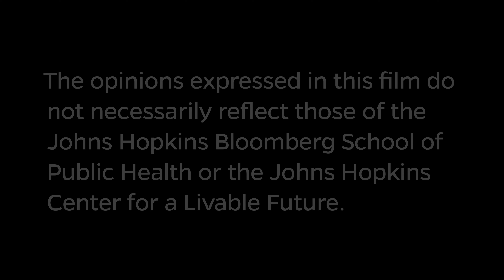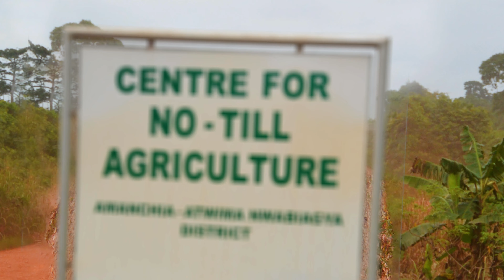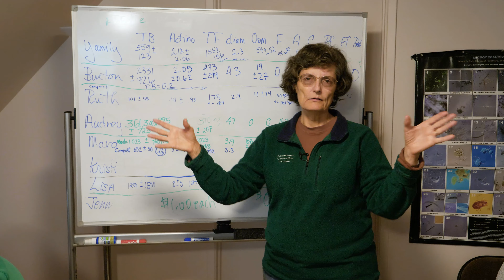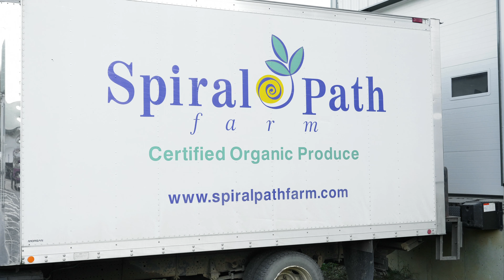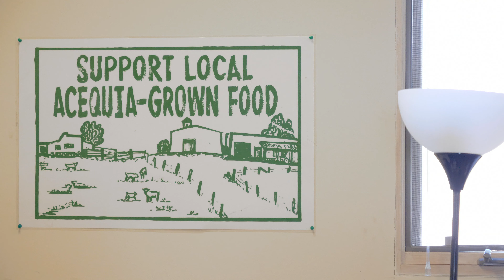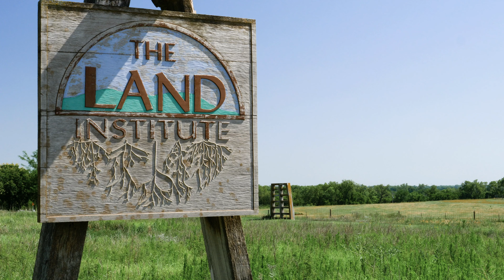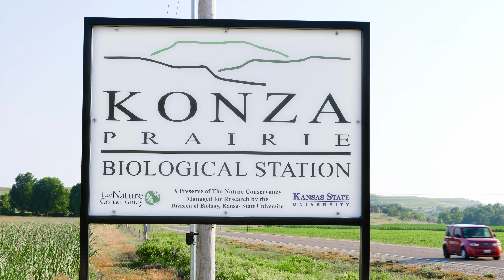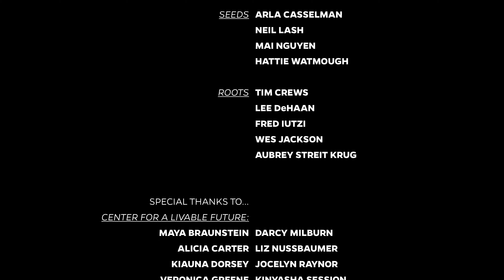Growing Solutions: Soil, Water, Farmers, Seeds, Roots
In the face of threats to our farming future such as climate change, people are innovating to protect and regenerate our most vital resources – soil, water, seeds, and our farmer workforce. Growing Solutions features a centuries-old water conservation method, a farmer who’s growing topsoil faster than most thought possible, a seed-saving high school, a farmer training program for military veterans, and researchers who are developing a perennial style of agriculture that mimics the prairie.

Index:
0:00 - Introduction
1:58 - Soil
13:49  - Water
19:11 - Farmers
24:41 - Seeds
30:01 - Roots
38:26 - Closing

This 42-minute documentary film – produced by the Johns Hopkins Center for a Livable Future – is part of the FoodSpan curriculum, which provides an overview of the food system for high school students.